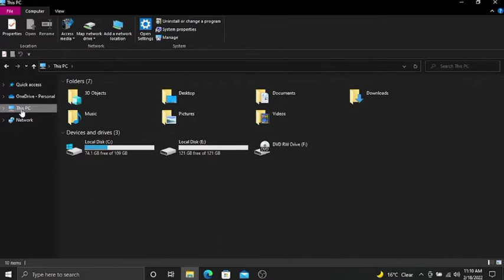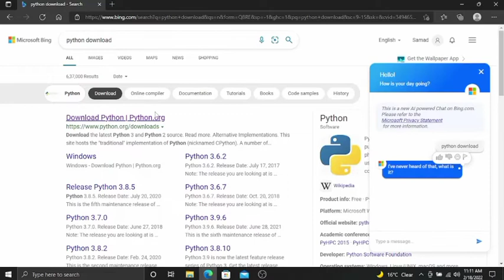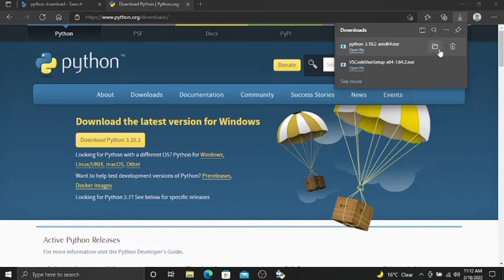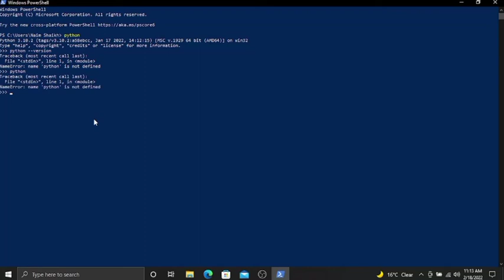Installing vs code, Python full setup in computer programmer.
In this tutorial for full setup in installing vs code & Python
this tutorial for the object oriented programming Python
& in Turtle Tutorial for beginner full course.

links in download .PYTHON.

links in download .VS CODE.

.. Turtle Tutorial... for beginners course.

my turtle videos.